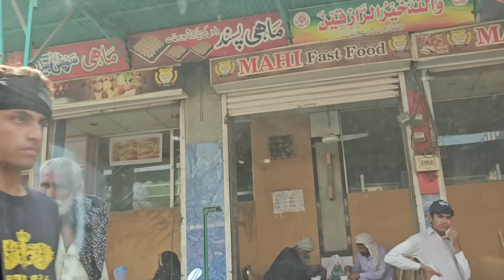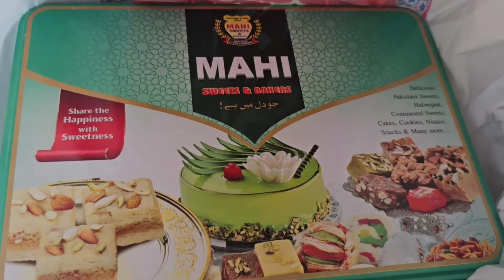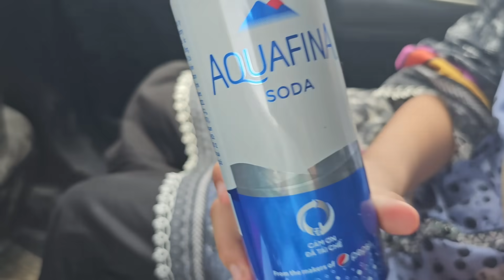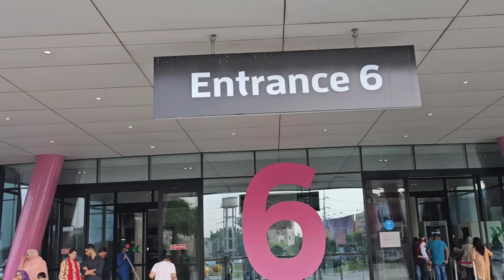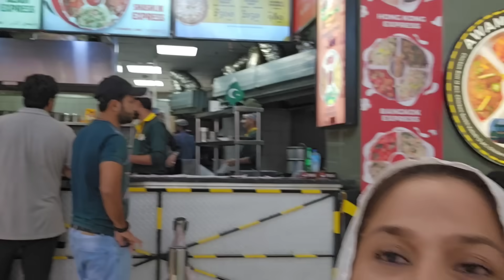Ammi G Kis Gher Main Rhati Thin? Lahore Ka Safar Suroo | Abu G Sab Bhol Gai | Ammi G Se Milnay Gai 😪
Exclusive August Taptap send offer 🎉🎉🎉
£💯 cash credit
3 lucky winners ✨
To qualify;
 • Transfer before 31st August to South Asia from 🇬🇧 🇺🇸 🇨🇦 🇦🇪 &Europe
•Tag at least 3 friends

ZERO TRANSFER FEE
Amazing rates
Fast and secure transfer within minutes
£10/ €10/ $20 bonus on first transfer